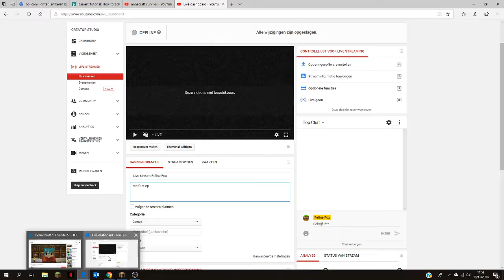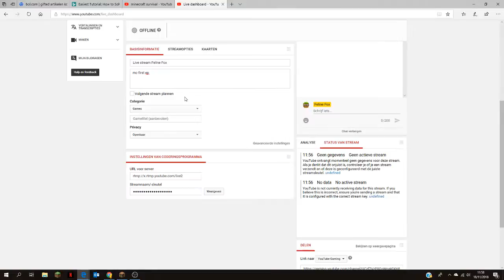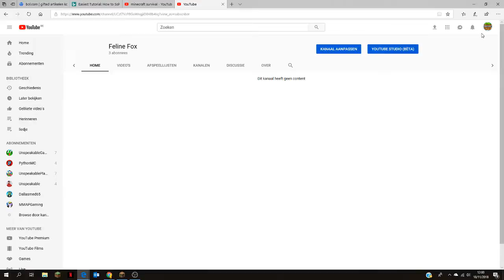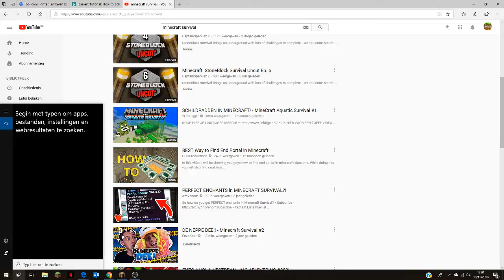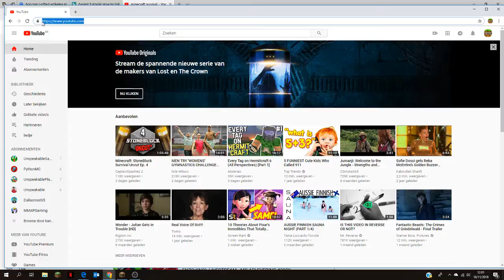hous survival EP 12 /minecraft